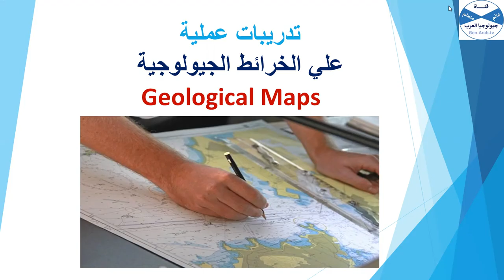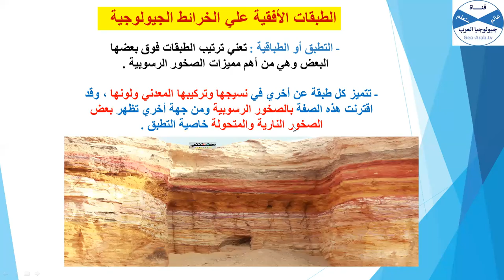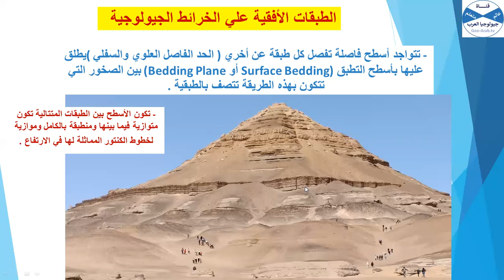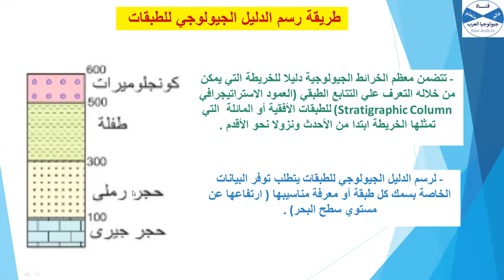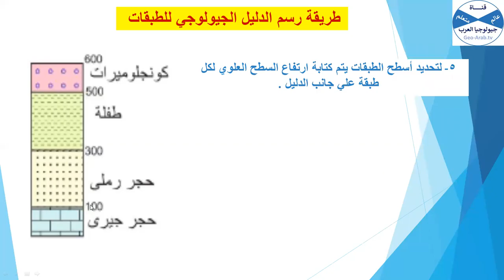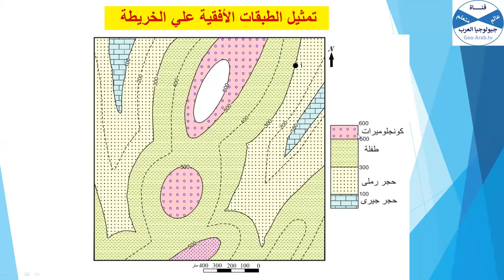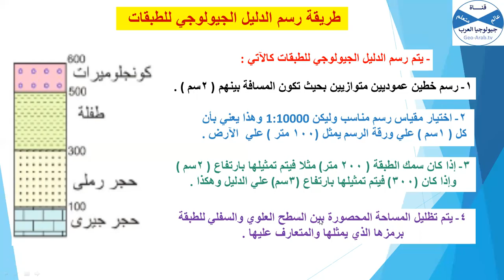ح6 : تعلم رسم الطبقات الأفقية علي الخريطة الكنتورية .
يتضمن الفيديو شرح الطبقات الأفقية علي الخرائط الجيولوجية بالتفصيل و خطوات رسم الدليل الجيولوجي للطبقات الأفقية مع شرح أكثر من مثال للخرائط الأفقية .